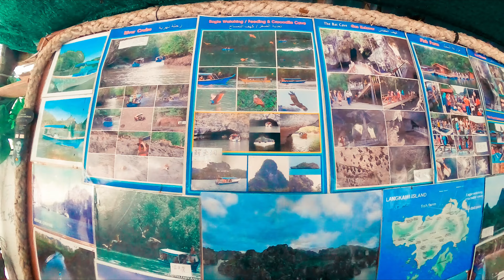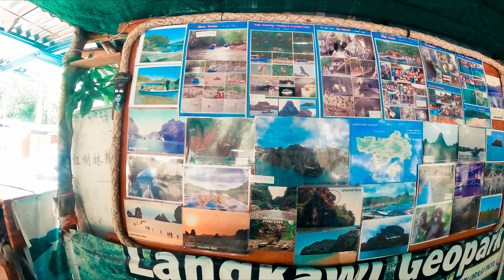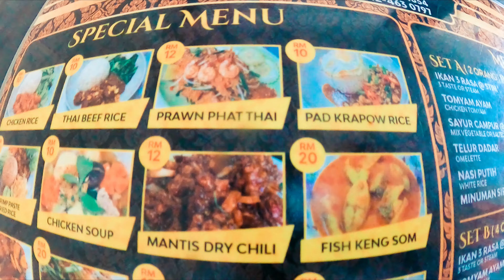【マレーシア】免税島ランカウイにビールを飲みに行く弾丸旅！1日目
このチャンネルはアジアの旅プロが旅情報を発信しています。
趣向が合えば観て楽しんでください。

この動画をきっかけにアジアに興味を持っていただければ、ちょっぴり嬉しいです。

このチャンネルの視聴収益は全額アジアの孤児院に寄付します。

■音楽使用サイト
Artlist

■My GEAR
動画機材: メインカメラ：Sony FDR-AX700 Vlogカメラ：GoPro
空撮機材: DJI Mini
音声機材：RODE Wireless GO
画像：Google Pixel
動画編集ソフト:Davinci Resolve